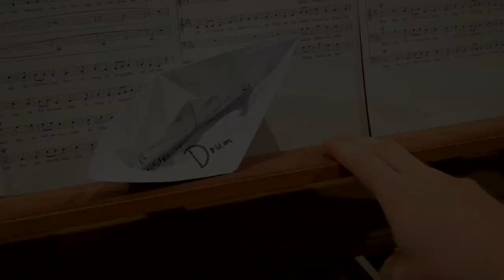Wellerman (Organ Cover) - Sea shanty / Seemannslied auf der Orgel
Der Ohrwurm aus dem Radio, frisch auf der Orgel. Ich habe hier einen Chorsatz versucht umzusetzen, war ein bisschen tricky, hätte vielleicht mehr Register gebraucht... Aber irgendwie hats doch auch diesen... ich schwing mit Faktor ;)

Kamera: Nikon D3200
Tonaufnahme: Zoom H2N
Handykamera: Samsung Galaxy S8

To bring us sugar and tea and rum (hey)

Take our leave and go

When she dived down below (huh)

The catchy tune from the radio, fresh on the organ. I tried to implement a choral movement here, was a bit tricky, might have needed more stops... But somehow it also has this... I swing with factor ;)

Camera: Nikon D3200
Sound recording: Zoom H2N
Cell phone camera: Samsung Galaxy S8